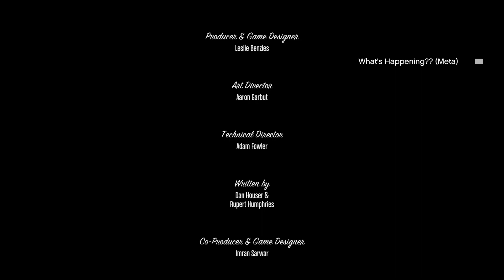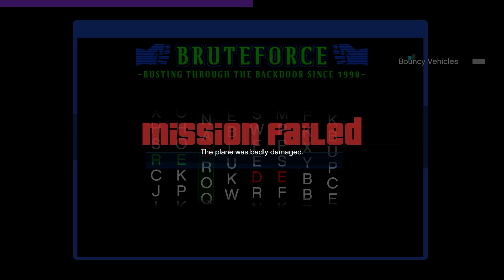GTA V Chaos Mod - Vacation At Fort Zancudo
Tell me why? please

If you enjoy this video let me know down below!